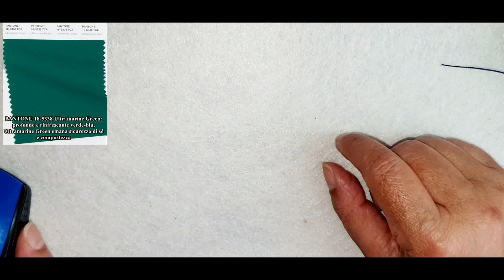VLOG Macramè Autunno/Inverno 2020/21 tra MODA e GIOIELLI